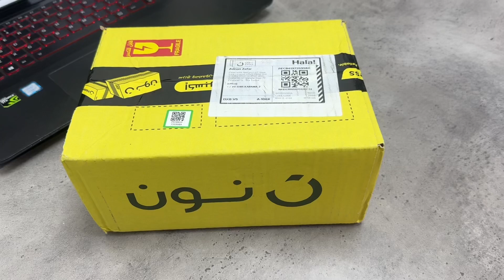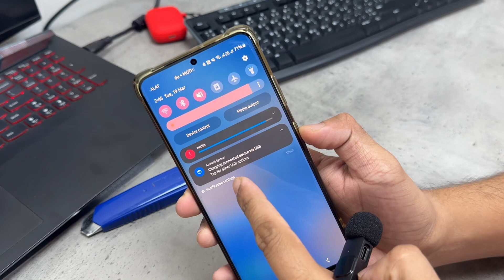Bluetooth Mic for Vlog Recording | Dji mic | Noon.com | Unboxing | Dubai Life | DAILY VLOG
We buy and did unboxing of our new bluetooth
 mic which we will use for vlog recording